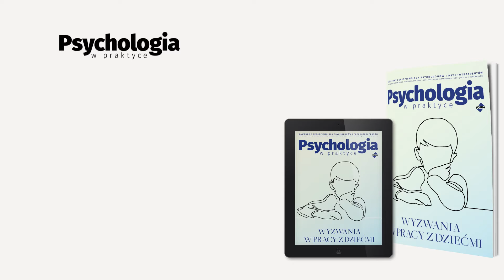Już jest! Nowy numer „Psychologii w praktyce”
Temat trzydziestego pierwszego wydania czasopisma Psychologia w Praktyce brzmi "wyzwania w pracy z dziećmi". Poruszamy najpowszechniejsze problemy, takie jak zaburzenia lękowe, zaburzenia osobowości czy zaburzenia ze spektrum autyzmu. Znajdziesz także odpowiedź na pytanie jakie są procedury wysłuchania dzieci w postępowaniu cywilnym oraz dowiesz się jakie są zasady współpracy z psychologiem szkolnym. Przytaczamy również metody i techniki mentalizacji w pracy z dziećmi i młodzieżą.

Redakcja czasopisma „Psychologia w Praktyce”